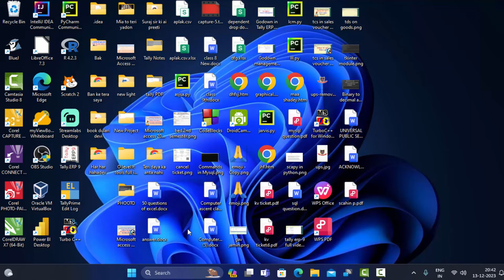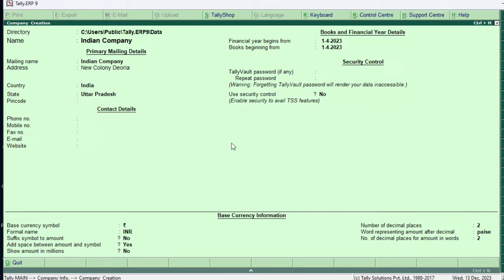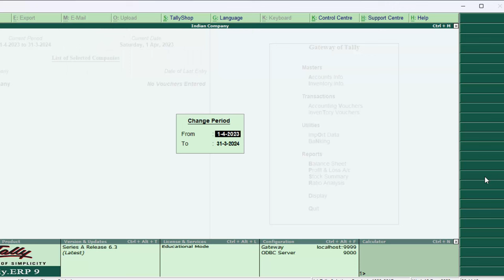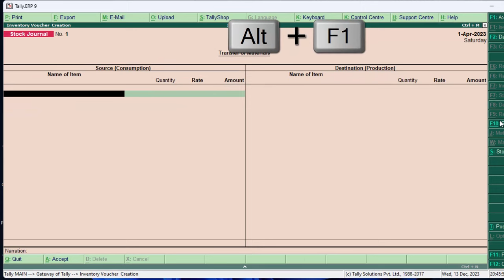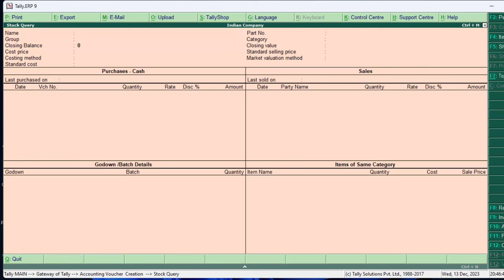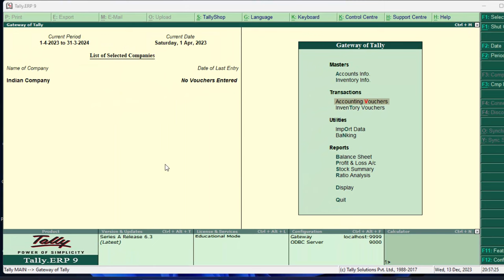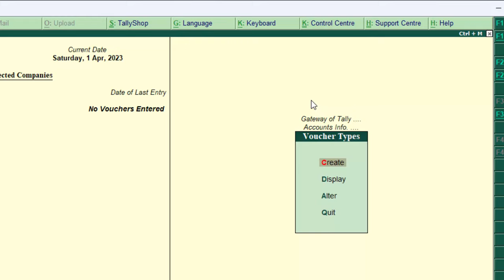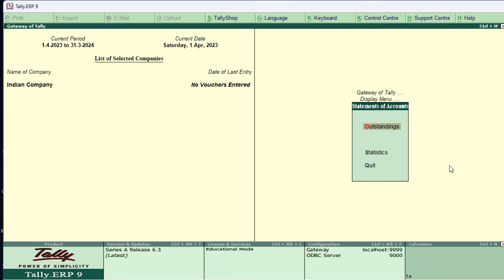Use short cut keys in Tally ERP-9 in hindi@COMPUTEREXCELSOLUTION